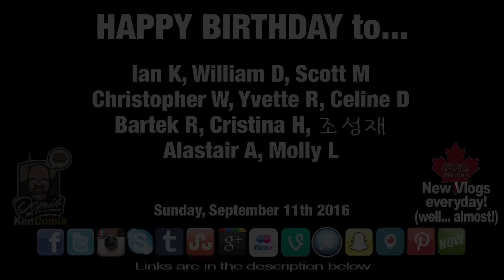TRAVELING HOME BUT STOPPED IN KINGSTON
Aerial shots shot with the DJI Phantom 4

KBD MAILING:
KBDProductionsTV,
Ontario, Canada
L0L 1W0

These vlogs are all shot with the Canon Vixia Mini X, sometimes my iPhone and my Phantom 4 Drone. The Canon Vixia X Mini is an awesome little camera to shoot vlogs with. I picked my newest one through Amazon.